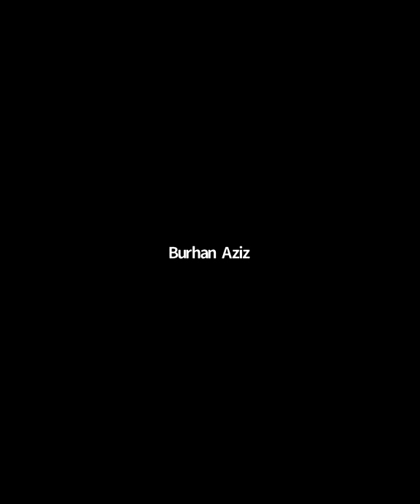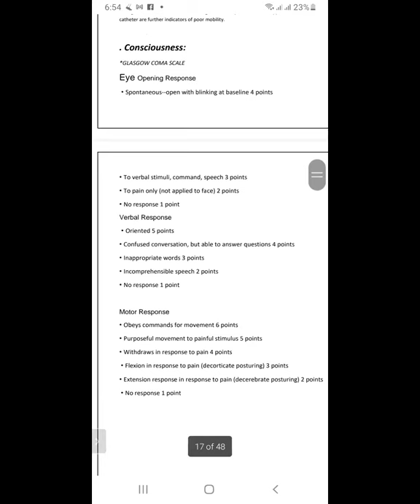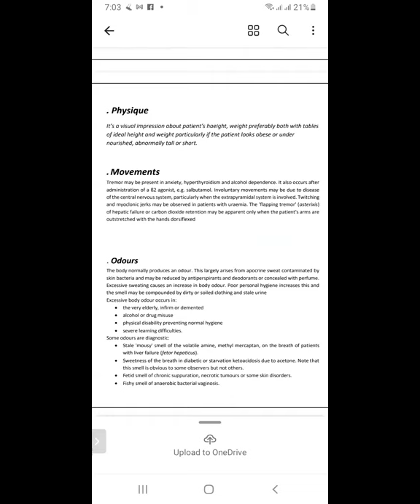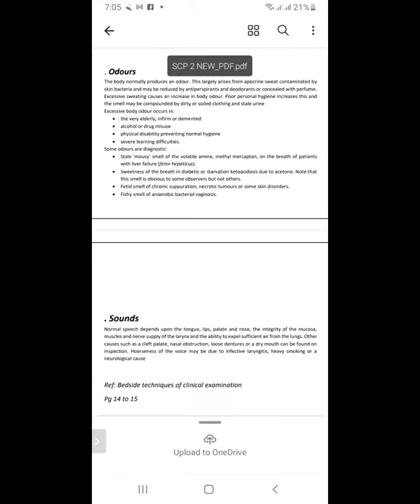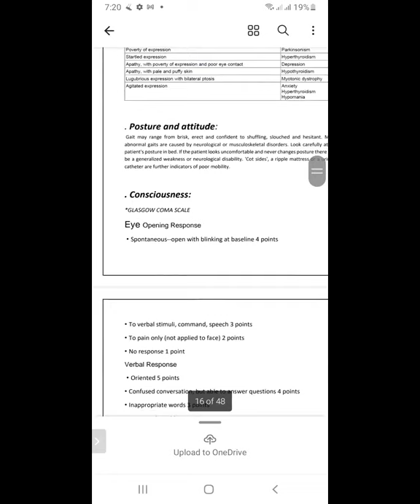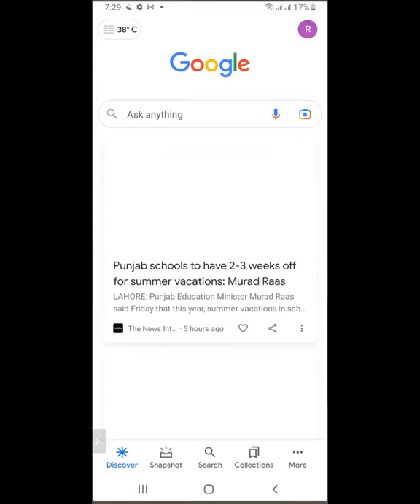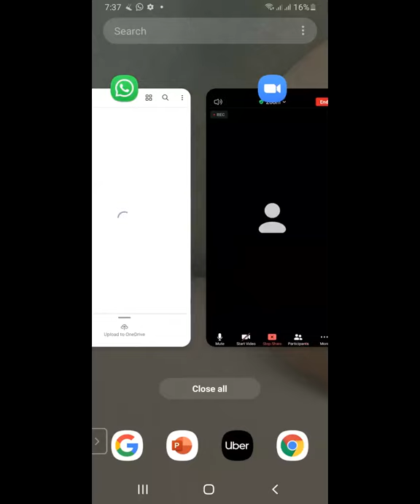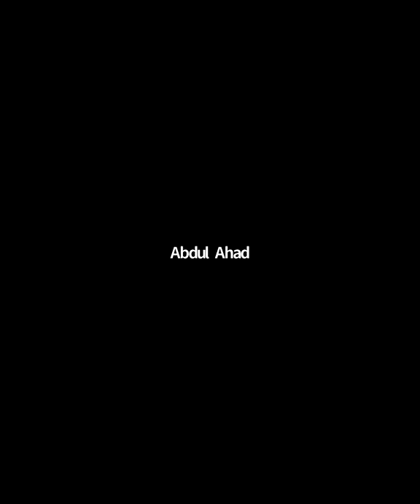SCP - 2 Day 3rd & 4th | SCP - 2 Lecture 02 | SHS 360 LEC 02